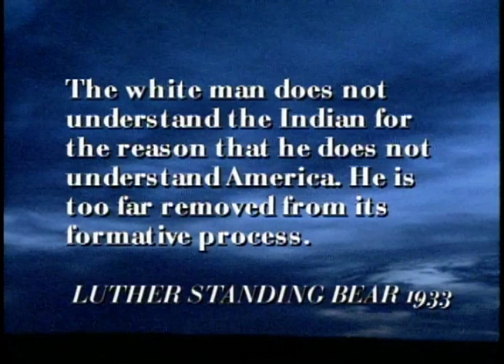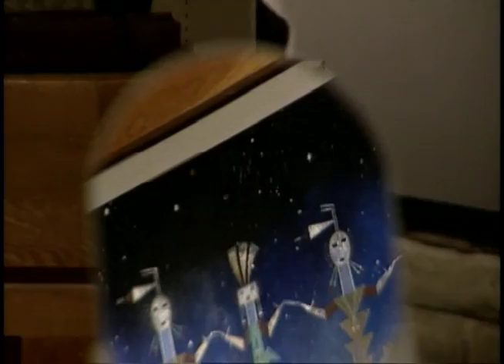Imaging America - Phoenix: Joe Ben on Sandpainting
A feature from the Imaging America series, produced by George Rivera for PBS.